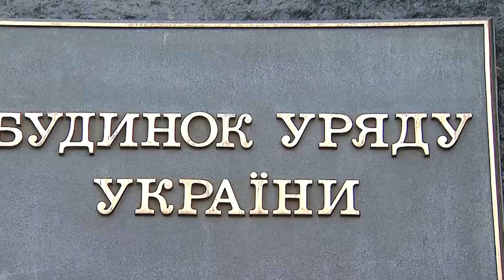"Имущество" Медведчука перешло на хранение государству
"Укртранснафта", единственным акционером которой является "Нафтогаз", получит на временное ответственное хранение без права пользования имущество компании "Прикарпатзахідтранс". Об этом сообщает "Укринформ", ссылаясь на решение "Нафтогаза".

tylerpro1